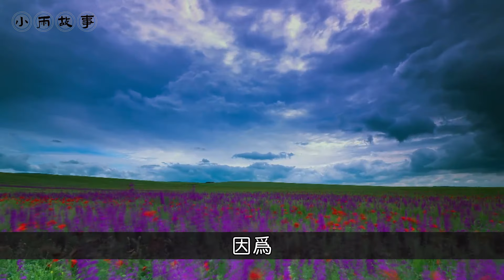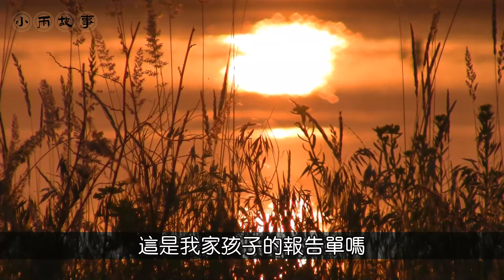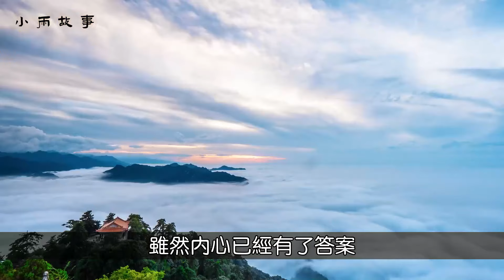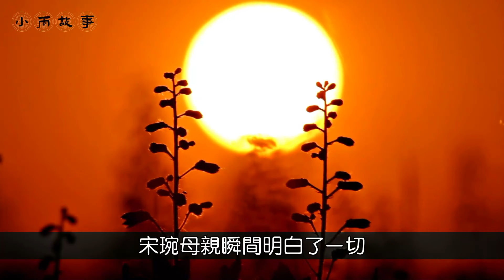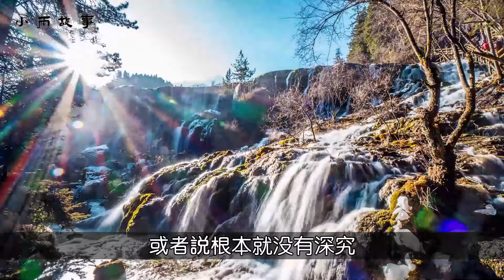妻子跟男閨蜜出國旅遊，不管生病丈夫，回家後當場崩潰了